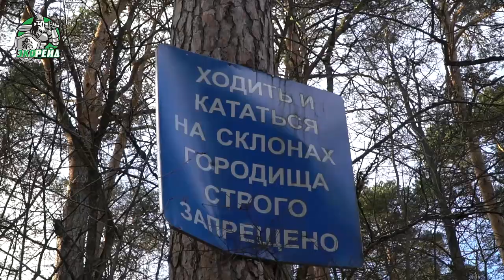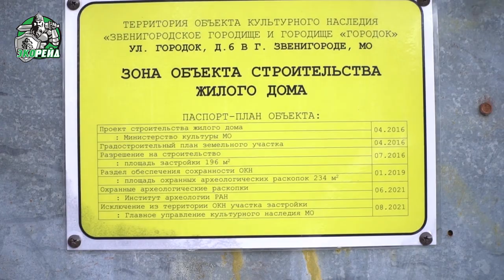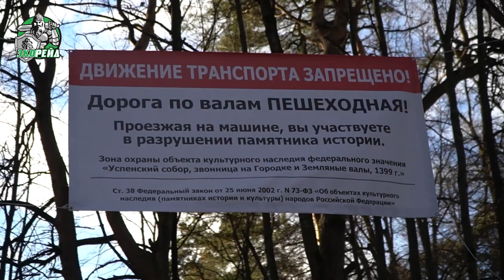Строитель Павел Баканов уничтожает памятник XIX века Звенигорода. Полиция бессильна? Экорейд, ВООП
Подмосковный Звенигород всегда славился своими дивными местами, историческим наследием, живительными родниками и духовным единением с природой. Сюда приезжают половники и туристы со всех точек России, но никто из них никогда не мог даже представить, что здесь случится такое издевательство над природой. Жители и активисты Звенигорода обратились во Всероссийское общество охраны природы с просьбой остановить варварство, происходящее у всех на глазах.

Председатель ТОС «Старый Звенигород» Владимир Болховитин рассказал о памятнике природы регионального значения Звенигородского городища, который разрушают. Оказывается, на его территории проводятся незаконные земельные работы, вырубается лес и срезается грунт.

Звенигород входит в число особо охраняемых природных территорий, но некоторые дельцы меняют геометрию природного ландшафта. Так они уничтожают прогулочные тропы в лесу. Местные жители говорят, что первые нарушения они заметили еще год назад. Их допускает такой же житель города, которому, по всей видимости, неизвестно, что речь идет о памятнике XIX века.